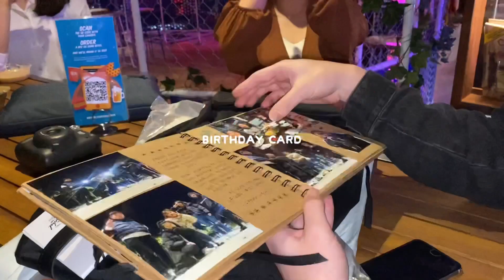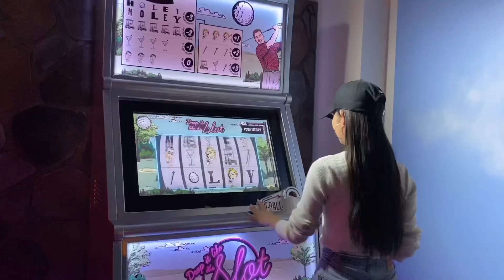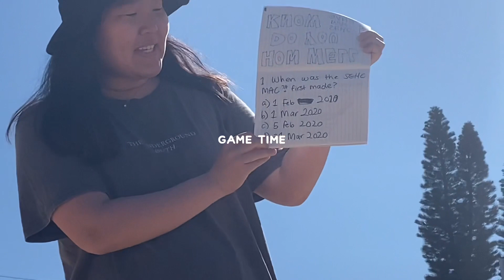mydiary EP.7 : tigers birthday surprise + BEACH DAY 🏖️ 바다 보러갈래?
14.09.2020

-- a fun trip down memory lane
surprising our friend for his birthday and then going on a beach trip filled with super fun activities !!